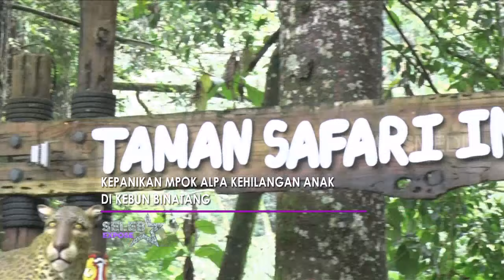Mpok Alpa PANIK Kehilangan Anak di Kebun Binatang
SELEB EXPOSE, 23 Februari 2019